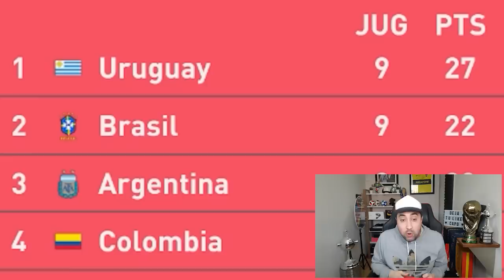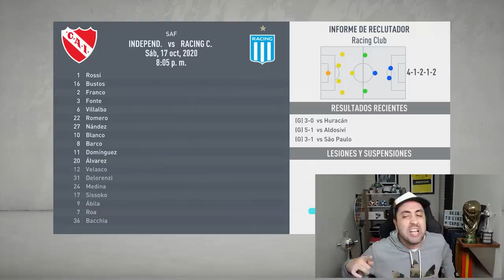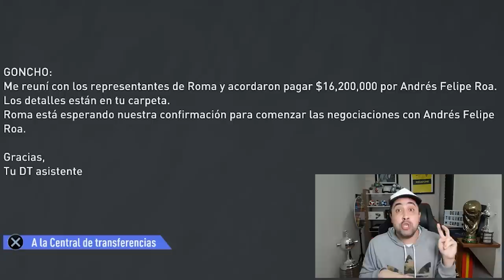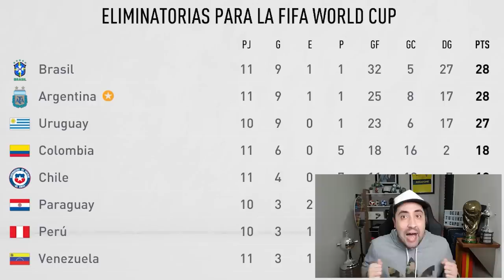MUNDIAL 2022 | La REVOLUCIÓN ARGENTINA! | Modo Carrera